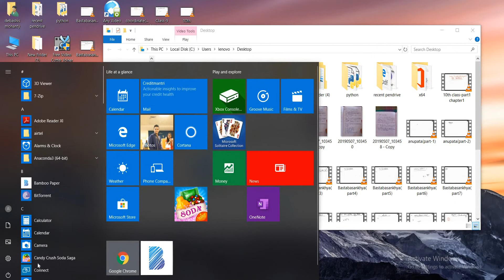Odia Class 10th Algebra Chapter 1 Part-6 - Linear Simultaneous Equation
Class 10
Mathematics
Video Based Tutorials
Quiz
Objective and Subjective Questions
Moral Education
Google Play Store -- BooksRapid App